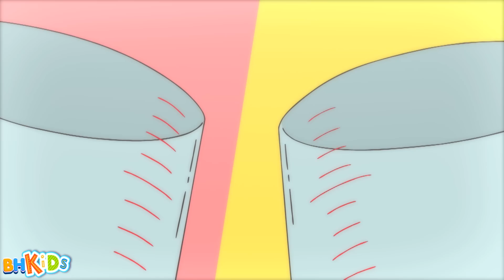70 MIN - Gặp Ma Khi Cắm Trại Hè - Xin Chào Jadoo - Hello Jadoo Lồng Tiếng Việt Hay Nhất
70 MIN - Gặp Ma Khi Cắm Trại Hè - Xin Chào Jadoo - Hello Jadoo  Lồng Tiếng Việt Hay Nhất
70 MIN - Gặp Ma Khi Cắm Trại Hè - Xin Chào Jadoo - Hello Jadoo  Lồng Tiếng Việt Hay Nhất
70 MIN - Gặp Ma Khi Cắm Trại Hè - Xin Chào Jadoo - Hello Jadoo  Lồng Tiếng Việt Hay Nhất